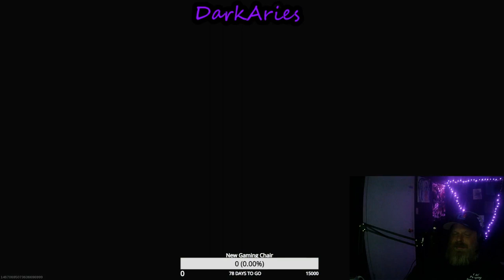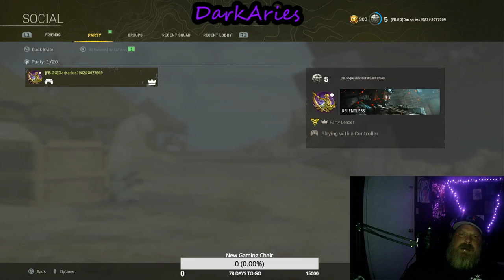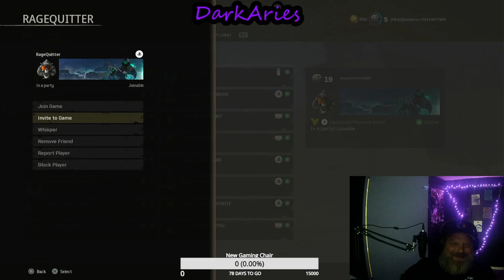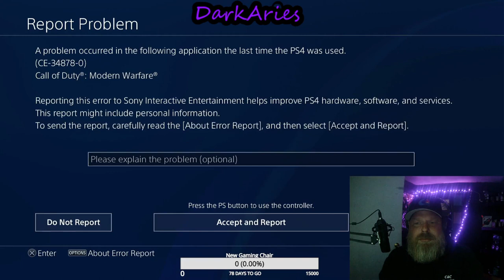10000000 532466881879361 2681902231929388306 n